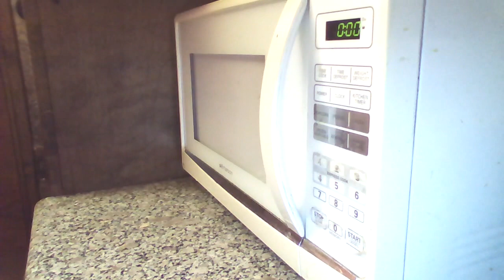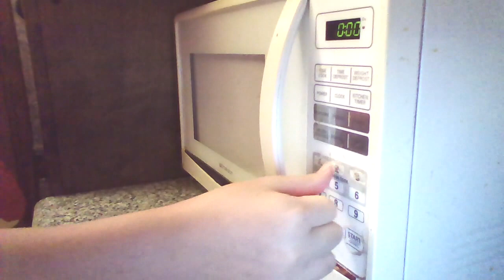Ramen Mama Shrimp Noodles- Mi Tom